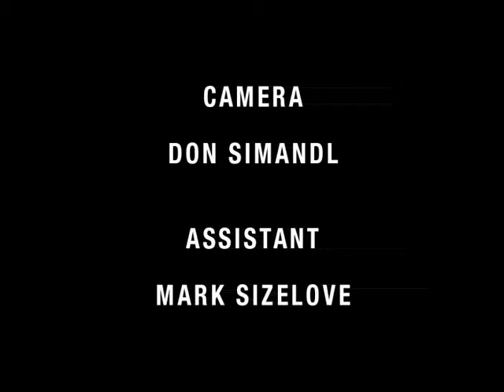The Sound of Sand by Jeff Turtletaub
Jeff Turtletaub's "The Sound of Sand" was taped in 1981 in Manhattan's Battery Park using "Art on the Beach" as a stage set. The woman is played by Jill Sprayregan with a voiceover by Naomi Gittler Reichbart. This video was presented as part of a "New Imagery" show in the Museum of Modern Art's video gallery in the summer of 1982.
Jeff Turtletaub (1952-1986) was a prolific artist and video / filmmaker.